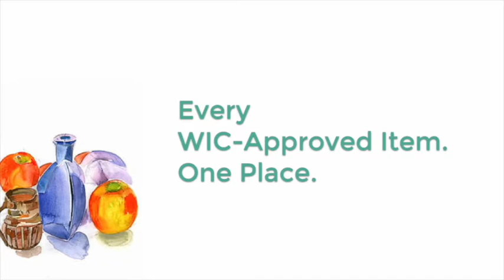WIC Food Inspired Recipes | Tuna Lettuce Wrap | Grocery Services North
This recipe using WIC food to make a Tuna Lettuce Wrap is one your family will enjoy! Grocery Services North, a primarily WIC grocery store chain in Dallas and Waco, helps make it easy to shop for WIC foods. SNAP is also accepted.

Grocery Services North is the perfect place to pick up WIC foods in Dallas. It is a chain of grocery stores that only offers WIC products and many of our locations are close to WIC offices and clinics for your convenience. Since 2012 our devoted staff has been ready to help mothers in need of nutritional assistance, from prenatal to postnatal care. This includes helping a child through every stage of development up to age 5. These nutritional benefits last a lifetime, and our goal is to make these benefits easy to find and fast to pick up for Dallas moms.